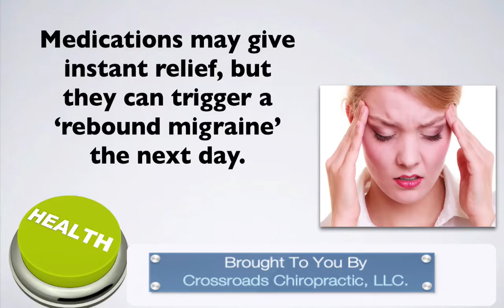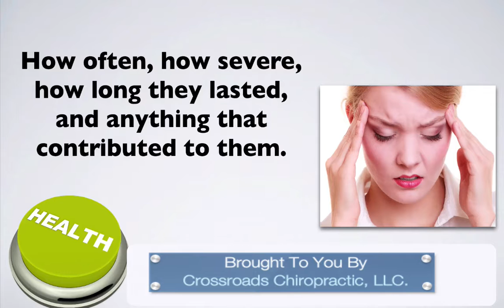Sharpsburg Georgia Chiropractor Dr Matthew Davis Migranes Relief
In this video, Dr. Matthew Davis, director of Crossroads Chiropractic, shares important information from today’s news  studies showing that chiropractic care helps migraine sufferers.

A migraine can cause severe throbbing pain or a pulsing sensation, usually on just one side of the head. It's often accompanied by nausea, vomiting, and extreme sensitivity to light and sound. Migraine attacks can cause significant pain for hours to days and can be so severe that the pain is disabling.

For some, there are warning signs that are referred to as, “Aura”, that may occur before or with the headache. These are exhibited as flashes of light, blind spots, or tingling on one side of the face or in your arm or leg.

The medical community prescribes strong migraine medications which have lots of side effects. Although some of these medications may give instant relief, they can trigger a rebound migraine’ the next day.”

Dr Peter Tuchin, a chiropractor for the past 20 years undertook a randomized clinical trial using 123 chronic migraine sufferers (18 years on average).  Half of the participants received chiropractic care, while the other half, the control group, were told they were receiving a form of electrical physical therapy.

Both groups kept a record of their migraines noting how often they got them, how severe they were, how long they lasted, and if there was anything they could think of that contributed to them.

Defying historical skepticism of chiropractic by some medical practitioners, seventy-two per cent of these migraine sufferers experienced either ‘substantial’ or ‘noticeable’ improvement after a period of chiropractic care.

If you are looking for a safe drug free treatment for migraines, chiropractic is the best choice.

Remember you and your family can be as healthy as can be, and it’s never too soon to start receiving chiropractic care. Visit your Sharpsburg Chiropractor, Crossroads Chiropractic regularly to make sure your nervous system is functioning 100%.

Make sure to download the Crossroads Chiropractic App today. Available for free in the App Store or in Google Play Store.

To learn more contact him at:
Crossroads Chiropractic
3339 Highway 34 E, Ste C